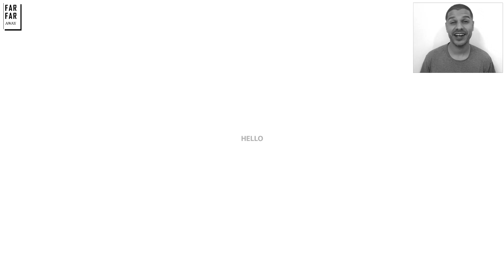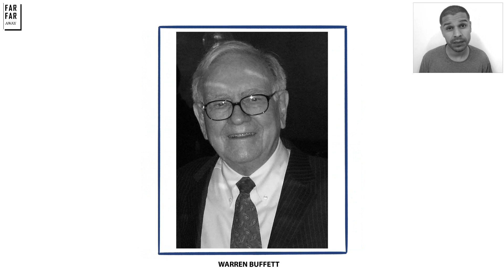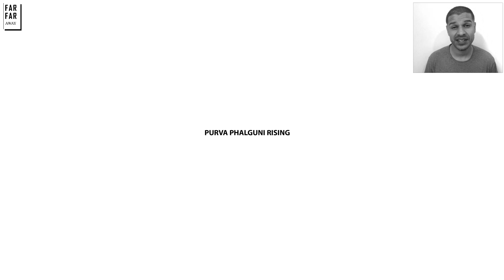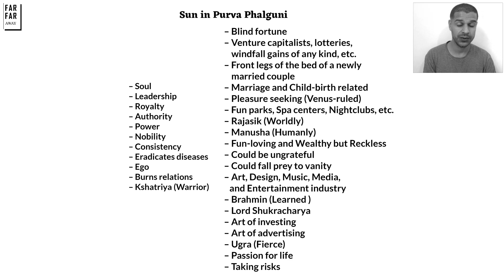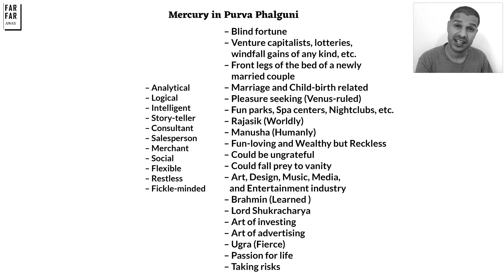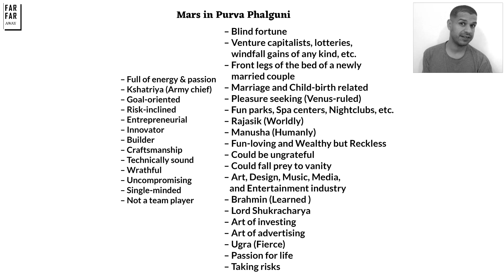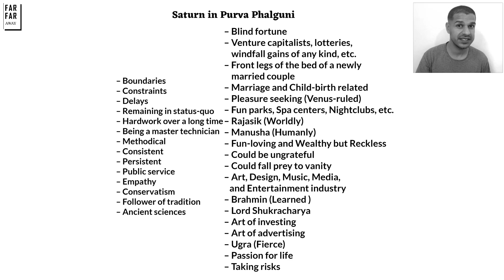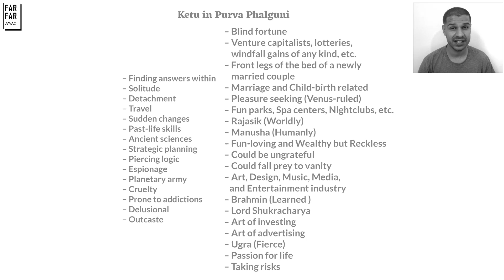11. Lord Bhaga & Purva Phalguni Nakshatra + Planets in Purva Phalguni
Lord Bhaga has sovereignty over Purva Phalguni. He is known to bestow wealth and good fortune. His reputation for conferring wealth surpasses every other God. A mythological tale narrates how he lost his vision, which symbolizes the “blind fortune” he can bestow on the native.

Story #1: 00:08
Story #2: 03:36
Story #3: 04:22
Story #4: 06:15
Story #5: 08:23
Story #6: 11:27
Story #6: 12:49
Purva Phalguni rising: 13:51
Moon 15:28
Sun 17:36
Mercury 20:23
Venus 25:10
Mars 28:53
Jupiter 32:14
Saturn 35:04
Rahu 39:33
Ketu 42:36

Examples:
Warren Buffett, Masayoshi Son, Louis Armstrong, J.K. Rowling, and Kim Kardishian

I'd like to thank the following authors:
Prash Trivedi, who authored "The Book of Nakshatras" and Radhe, who authored "The Divine Forces of the Lunar Nakshatras"